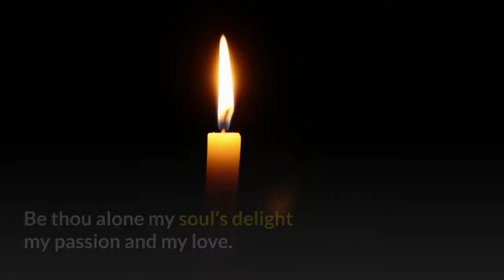Moravian Daily Watchwords for June 18th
Noah did all that God commanded him.
Faith is the assurance of things hoped for, the conviction of things not seen.